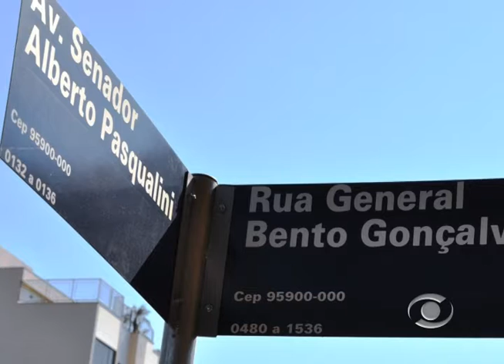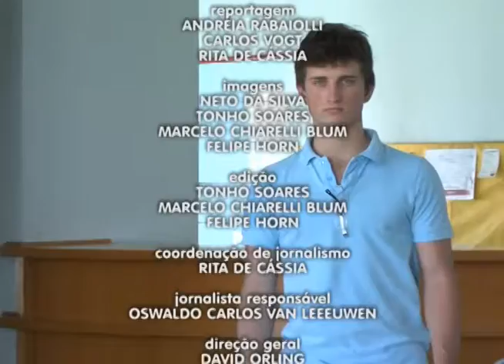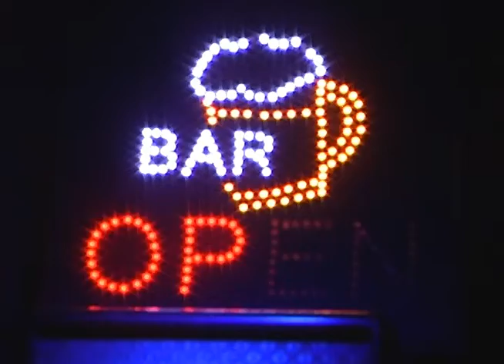Informativo Notícias 22 08 2012 parte 2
No Informativo Notíciasdesta quarta-feira, dia 22 de agosto, confira a seleção para casting do DesfileLazer Sensações; Festaa Fantasia Jovem do Clube Tiro e Caça; Congressos do Circulo de Oração dasMulheres da Assembléia de Deus de Lajeado promove Congresso e o comentário do jornalistaMárcio Souza